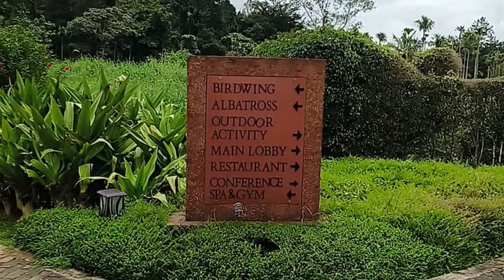Club Mahindra, Virajpet Coorg Vlog